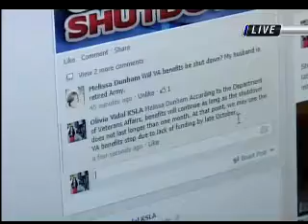Morning recap social media govt shutdown LIVE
Interacting with viewers on facebook, answering their questions to the government shutdown.